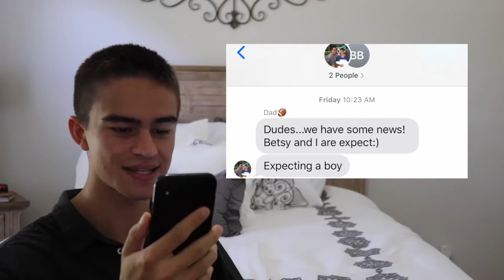[VLOG #35] Welcome to the family Scout!!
In this weeks vlog, my family and I get a golden retriever dog! Hope you enjoy!